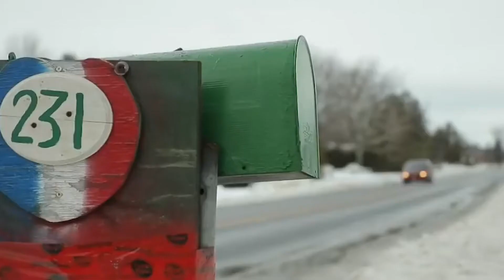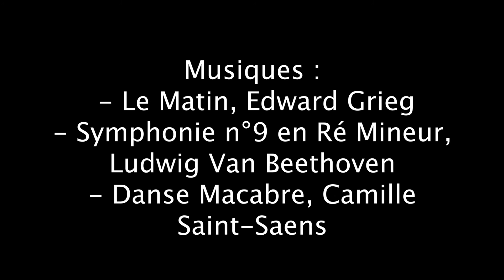Céréal Killers de Violette Quintanilla et Gabriel Ratail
Atelier Cinéma Documenteur - Faux documentaire 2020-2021